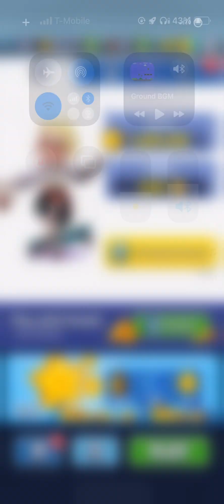PB 1M Subway Surfers 39+ No Boosts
Mod Note: Retimed (Start Frame: 105, End Frame: 30311, FPS: 60, Total Time: 8:23.433)